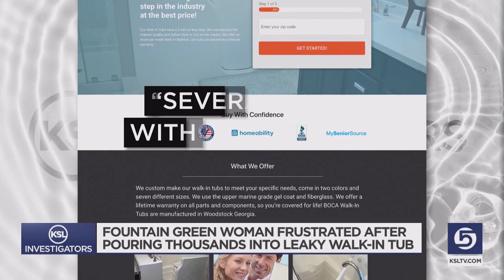Fountain Green woman frustrated after pouring thousands into leaky walk-in tub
Nothing relaxes like a hot bath. But a Fountain Green woman decided to call the KSL Investigators when the company who installed her expensive bathtub left her high and dry.